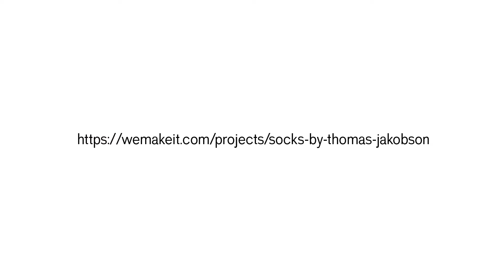Socken und Fliegen von Thomas Jakobson vorbestellen (deutsch)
Thomas Jakobson – Socken und Fliegen aus Bio-Baumwolle, hergestellt in der letzten Schweizer Sockenfabrik. Bestelle dir jetzt die neuen Socken für den kommenden Winter und den Frühling 2017 vor und unterstütze das Projekt
Auch aus Deutschland oder Österreich!

Alle Infos zu der Kampagne und zu den tollen Belohnungen findest du